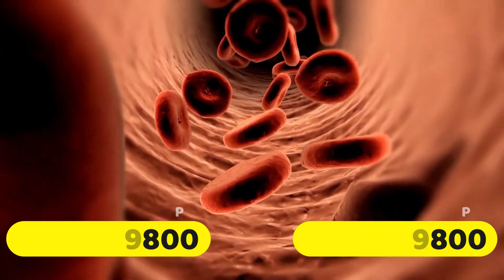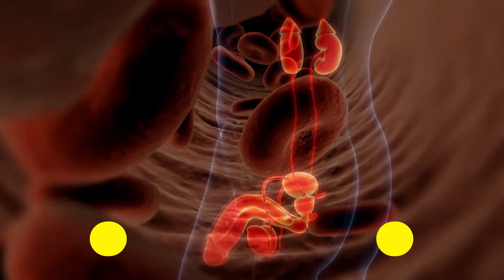5 ऐसे फूड जो सेक्स क्षमता को बढ़ाने मे मदद करते हे जाने क्या हे वो ?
5 ऐसे फूड जो सेक्स क्षमता को बढ़ाने मे मदद करते हे जाने क्या हे वो ? 5 ऐसे फूड जो सेक्स क्षमता को बढ़ाने मे मदद करते हे जाने क्या हे वो ?

पुरूषो मे सेक्स समस्या आज कल एक आम बात हो गई हे और समय के साथ और तेजी से बढ़ती जा रही हे,  सेक्स टाइमिंग मे कमी का होना, वीर्ये का पतला होना, स्टैमन का कम होना, सेक्स कि इच्छा मे कमी आना, लिंग मे तनाव कि कमी आदि ये सब पुरूषो मे पाई जाने वाली समस्या हे |
इन सभी समस्या को आयुर्वेदिक उपचार संभव हे
हैलो एण्ड वेलकम हम आपका स्वागत करते हे अपने यूट्यूब चैनल मे मैं डॉक्टर नेहा आपकी पर्सनल सेक्सओलॉजिस्ट आपकी इन सभी समस्याओ का समाधान अपने इस यूट्यूब चैनल के माध्यम से देने का पर्यास करूंगी और उम्मीद करती हो आपको हमारी विडिओ पसंद आएंगी

पेनिस लंबा करे, पेनिस कि मालिश के लिए सबसे बढ़िया तेल, सेक्स टाइमिंग बढ़ाने के लिए क्या करे, जम्बो कोंडोम के फायदे, बिना दवाई के सेक्स टाइमिंग केसे बढ़ाए, वीर्ये को केसे गाढ़ा करे, सेक्स समस्या का सही समाधान, वीर्ये के पतलेपन का इलाज, लिंग लंबा करने का घरेलू इलाज, लिंग मोटा करने का घरेलू इलाज,

Foods for better sex,
Aphrodisiac foods,
Libido-boosting foods,
Sexual health and nutrition,
Foods to improve sexual performance,
Natural remedies for sexual dysfunction,
Foods to increase sexual desire,
Nutrients for sexual health,
Healthy eating for better sex,
Superfoods for sexual stamina,
Foods that enhance sexual pleasure,
Vegan foods for better sex,
High protein foods for sexual performance,
Foods to increase testosterone,
Foods for stronger erections,
The best foods for female arousal,
Sexual health and nutrition tips,
Foods for sexual endurance,
Foods to improve sexual function,
The role of diet in sexual wellness,

Foods for sexual rejuvenation,
Plant-based foods for sexual health,
The benefits of probiotics for sexual health,
Foods for better sexual communication,
Foods to enhance sexual intimacy,
The role of hydration in sexual health,
Immune-boosting foods for better sex,
Pre-workout foods for better sexual performance,
Foods for sexual exploration,
The importance of a balanced diet for sexual wellness,
The best foods for male fertility,
Foods to increase female lubrication,
How to incorporate sex foods into your diet,
Foods for a healthy sex life,
Nutrient deficiencies and sexual health,
Anti-aging foods for sexual wellness,
Foods for sexual creativity,
Foods for better sexual energy,
Detoxifying foods for better sex,
Foods to improve sexual pleasure and satisfaction,